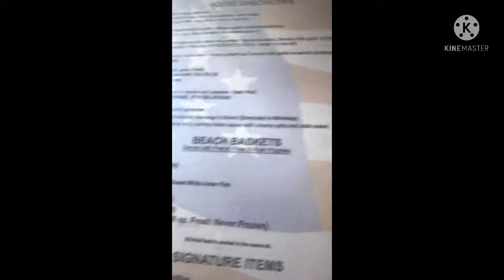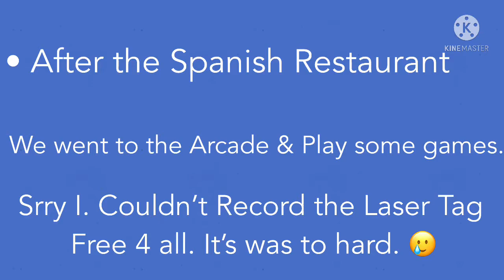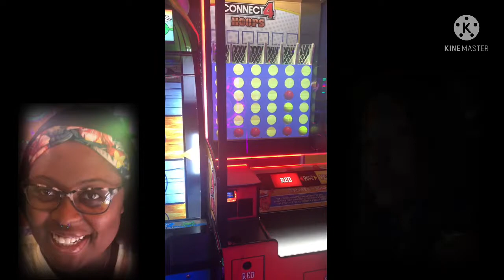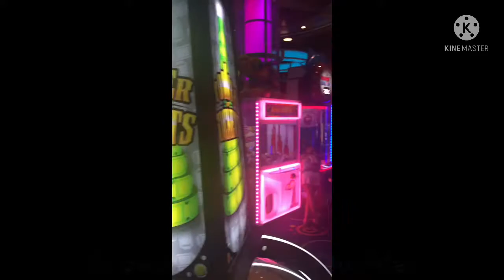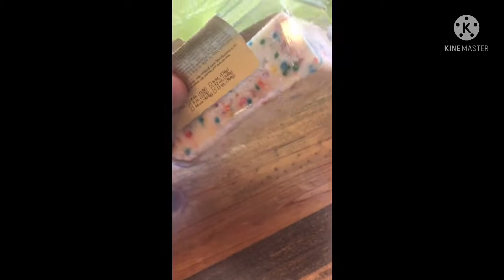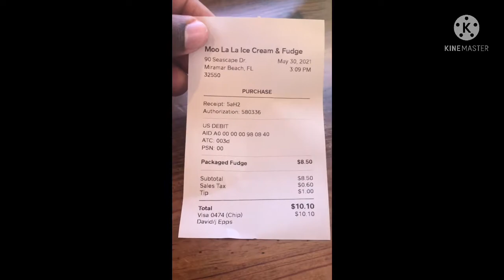I haven’t post in Month . Hopefully this Florida Vlog ,Brighten your day 😀.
We went to Florida & had a Fun time down there. You should take a  vacation down there, Go kart rides , Arcade , & the beautiful Beach .  Also please forgive me Guys I do emotionally that I can’t post but I hope u still watch me & like my videos.